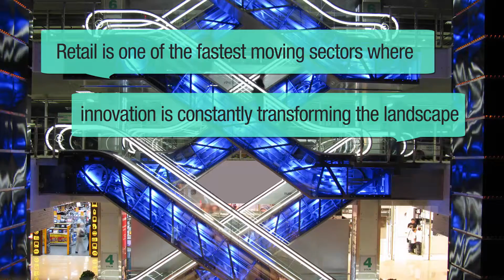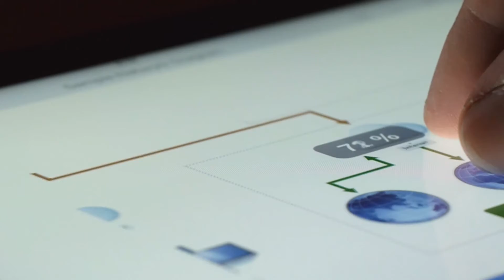How data analytics & BI are making waves in the retail sector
Retail is one of the fastest moving sectors where innovation is constantly transforming the landscape. With various layers of complexity and possible implementations it is BI and data science which sit at the heart of this transformation. Leading organisations such as ASOS and SAGE UK are at the very forefront of this digital transformation. How and why is technology making waves in the retail sector?